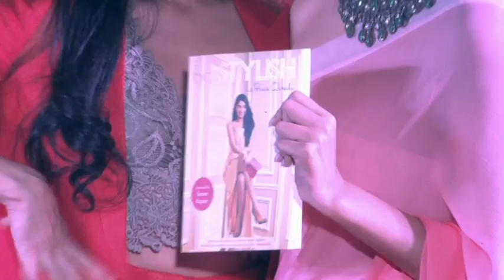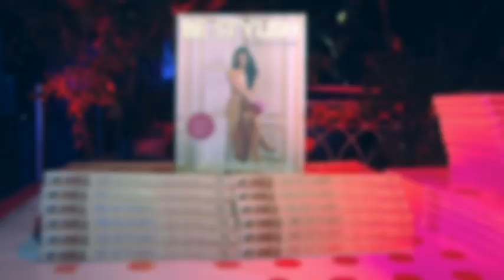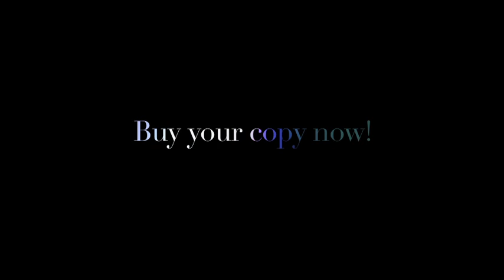Pernia Qureshi presents Be Stylish- Launch Party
Be Stylish by Pernia Qureshi, is going to serve as a style guide for people, giving them guidance and handy tips on how to understand and hone their personal style.
Tigre Blanc and Olive Qutub have extended their support to Pernia in this journey, by coming on board as the official sponsors of the launch of 'Be Stylish' that is to be held in a private celebration at The Dirty Martini at Olive Qutub in New Delhi on Wednesday, 30th October 2013.

In attendance, will be Pernia' close friend and muse Sonam Kapoor, who has constantly supported Pernia in all her ventures. On this occasion Sonam has stepped forward yet again to show support and has said, " This book is the perfect next step in Pernia's career. With her creative experience and deep understanding of the psyche of Indian women and their bodies, there is no better person to offer style advice than Pernia."

Buy your copy at amazon.com and flipkart.com